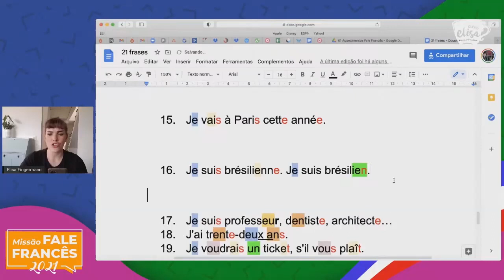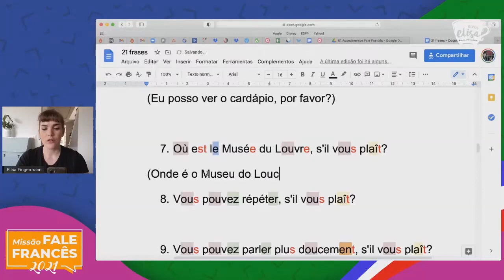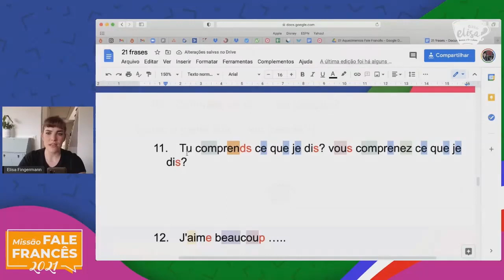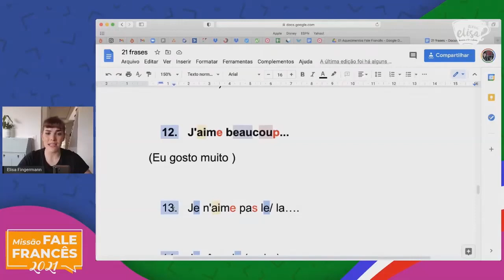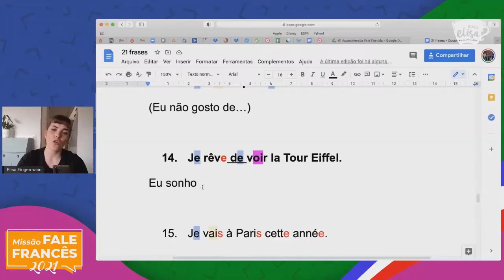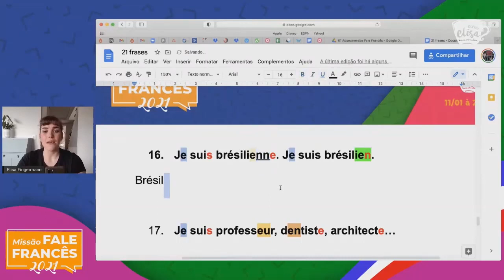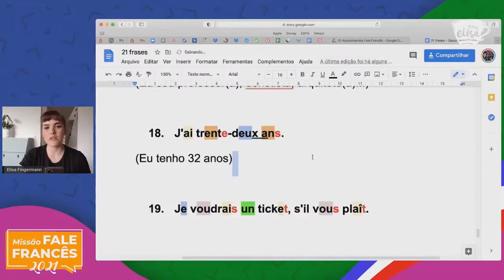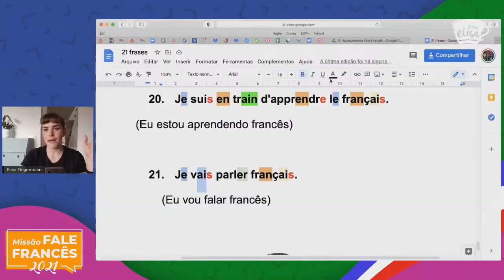Frases em francês que você precisa conhecer